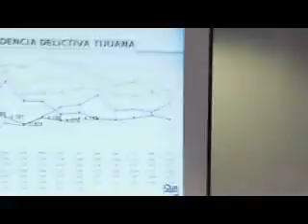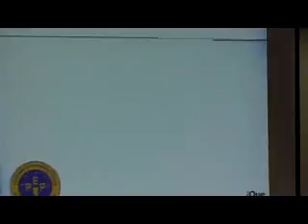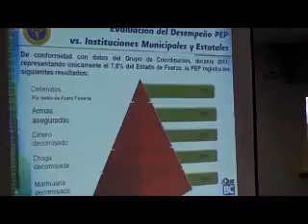CANACO con secretario de seguridad publica Daniel De La Rosa